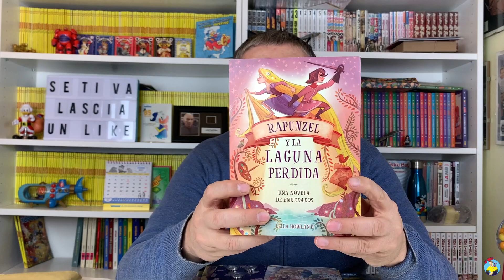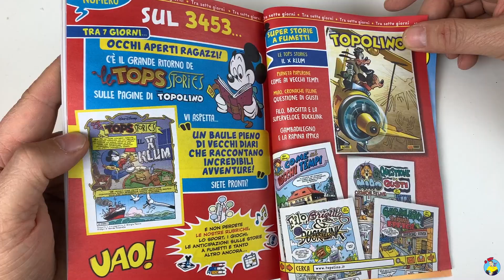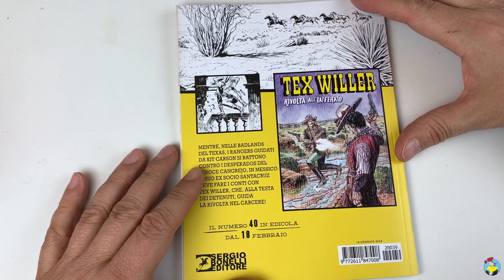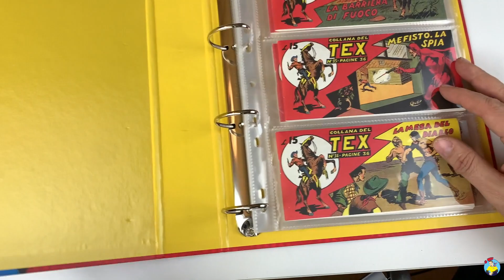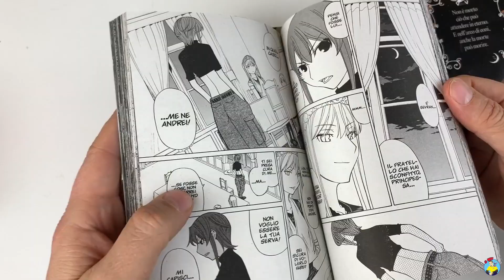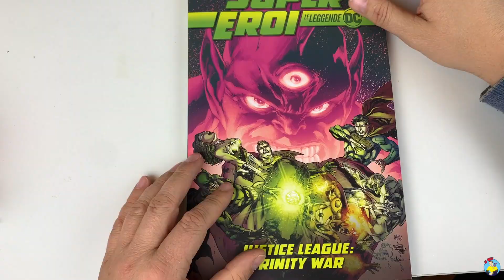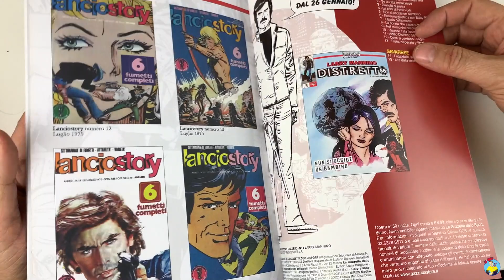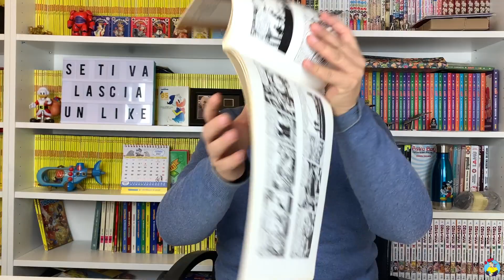Acquisti Fumetti 4 settimana 2022 | Puntata straricca